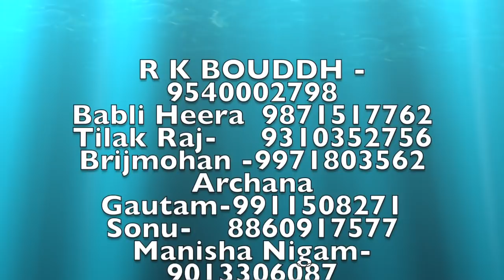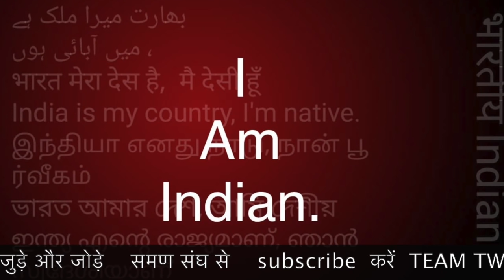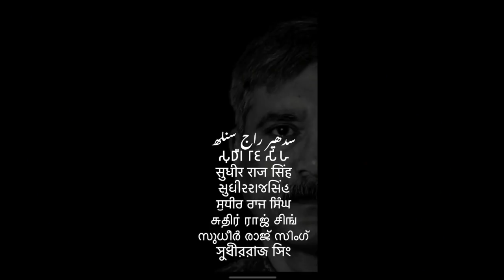14 APRIL बाबा साहेब के जन्म पर क्या दिक़्क़त है समण संघ चंदा नही तब क्या करें/Sudhir Raj Singh/Pali